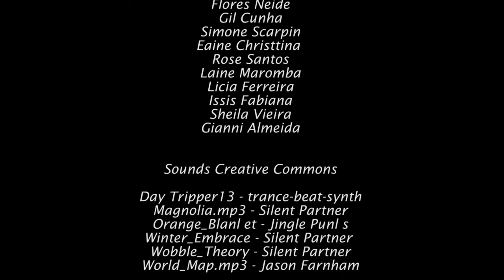GLADIADORAS DE FERRO - Femoral Workout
As experientes campeãs Licia Ferreira e Gilberia Cunha treinam FEMORAL enquanto falam sobre suas trajetórias no esporte e explicam tecnicas do treino. As atletas vieram para a Needs em São Paulo para as gravações dirigidas e editadas pelo Movie Maker Robson Clério da Pesovideo.com